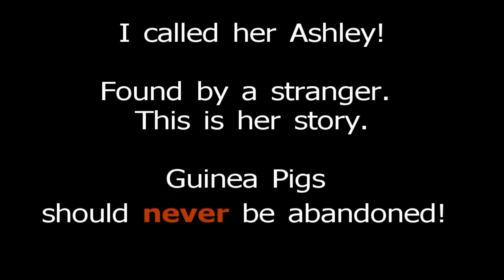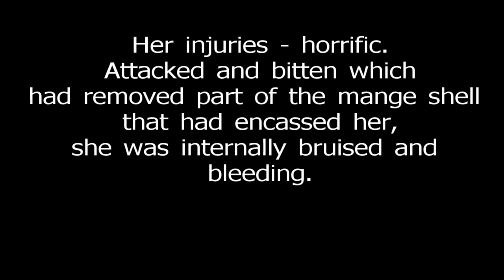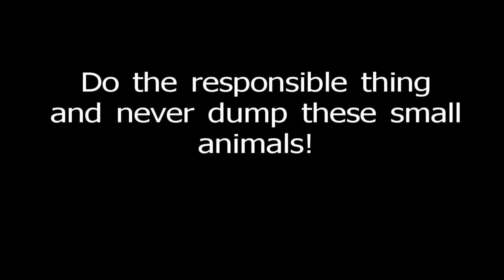Guinea pig rescue - Ashley dumped mange and neglected fly strike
Late one night on the 14th March 2014  I was contacted about a guinea pig that had been found in a park. Sadly, guinea pigs do not survive on their own and it is cruel to see one like this. Ashley - as I called her - had suffered for weeks, if not months of fungal, mange and mite infestations. Left untreated it will kill an animal. Perhaps this is why she was dumped rather than taken to a vet? Then she had recently within the last 48 hours or so been attacked by something. Possibly a cat, possibly a rat. This caused enormous damage. She was slowly dying when she was found, fly blown and in extreme pain. Please don't dump these animals - there are always options for them. Speak with your local rescue shelter.

Are you looking for fantastic products to complete your piggie's wish list? Don’t miss out on our store which supports the work we do at Cavy Central

Are my videos helpful?

Thanks for following Guinea Pig Stuff where you can find a selection of helpful videos made by Lyn to help you care for your pet guinea pigs.